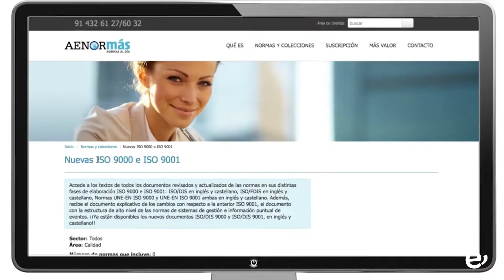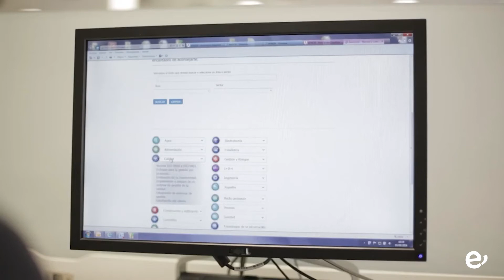LA FUNDACIÓN PARA EL EMPLEO DE INGENIO RECIBE ELSELLO DE CALIDAD ISO 9001. 04-01-2022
LA FUNDACIÓN PARA EL EMPLEO DE INGENIO RECIBE EL SELLO DE CALIDAD ISO 9001

La calidad de sus instalaciones y de los servicios que presta a la ciudadanía se ven avalados al cumplir con los requisitos que este sistema establece.

La Fundación para la Promoción del Empleo, la Formación Profesional y el Movimiento Cooperativo de la Villa de Ingenio ha recibido la certificación ISO 9001 de AENOR por la calidad de sus instalaciones, de los servicios que presta a la ciudadanía y por ser una referencia en Canarias en el ámbito de la formación profesional y la obtención de certificados de profesionalidad, con un alto grado de inserción laboral.

Este sello se otorga a organizaciones o empresas que acreditan, mediante
una auditoría externa, que cumplen con los requisitos que establece la Norma UNE-EN ISO 9001 y que han implantado un Sistema de Gestión de Calidad que se compromete con la mejora continua.

El Organismo de Control Autorizado (OCA) encargado de la auditoría destacó el alto nivel de control de la prestación del servicio; haciendo mención a que los tres primeros proyectos (PFAE) puntuados por el Servicio Canario de Empleo fueron concedidos a esta entidad, el nivel de control sobre la gestión de licitaciones y control de servicios y materiales contratados externamente y el desarrollo de herramientas y procedimientos de gestión muy avanzados, además de felicitar al equipo humano de la Fundación para la Promoción del Empleo por su contribución en la dinamización de diferentes acciones formativas, redundando en el beneficio de la ciudadanía del municipio de Ingenio.

El concejal de Empleo y Desarrollo Local, Domingo González, ha querido
recordar que la formación “es la base para que las personas en desempleo
adquieran un empleo digno y estable y para ello debemos dotarnos de las
mejores herramientas y de calidad, trabajo en el que estamos inmersos desde hace dos años y que ahora queda acreditado con este sello de calidad”. El edil añadía que la Fundación “es ejemplo en Canarias de calidad formativa pública, como ha quedado demostrado con los ocho PFAES otorgados para el año 2022, siendo el municipio con mayor número de proyectos financiados de Canarias, con casi 3 millones de euros”.